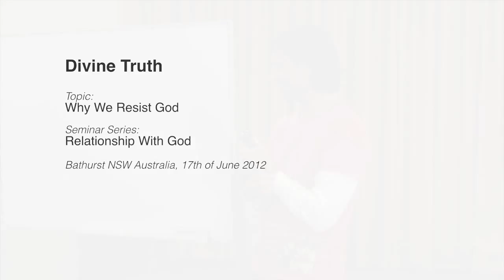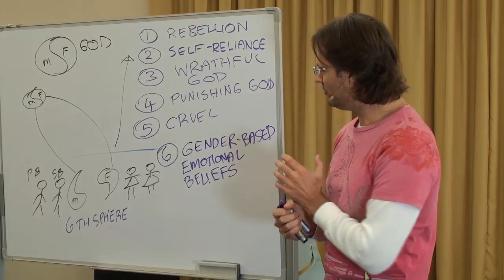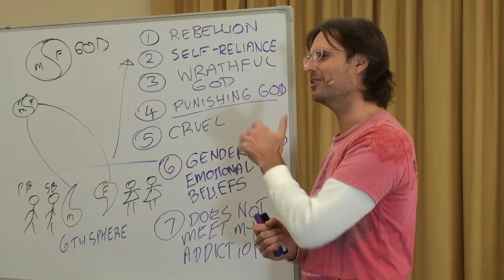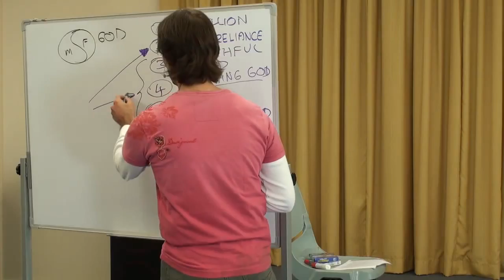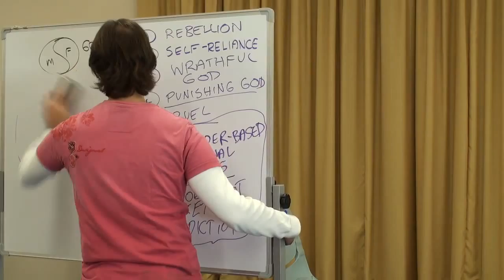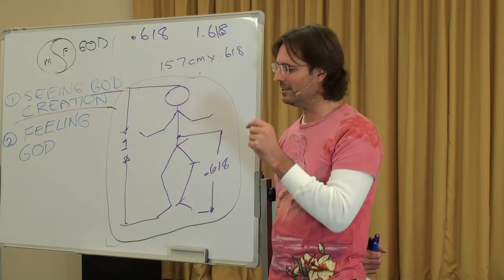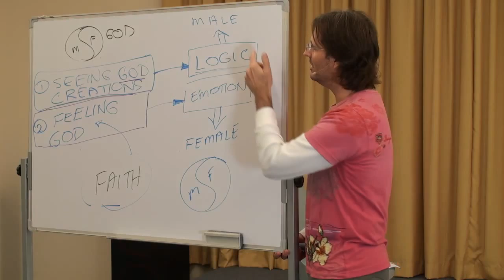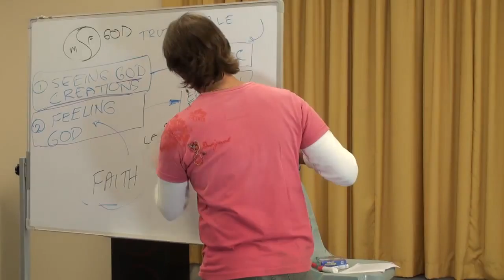20120617 Relationship With God - Why We Resist God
Presented in Bathurst, New South Wales, Australia on 17th June 2012.
Jesus presents information about why the human population resists God, and discusses the underlying emotions that cause this resistance. This presentation joins to a future discussion in Kentucky NSW about emotional blockages towards God.